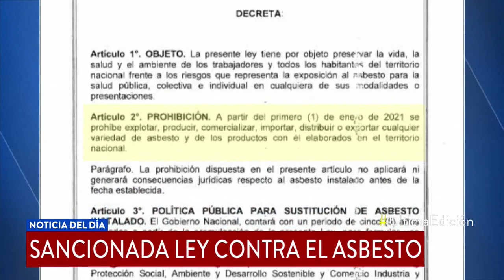Presidente Duque sanciona ley que prohíbe uso del asbesto en Colombia - Noticias Caracol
A partir del primero de enero de 2021 no estará permitido explotar, producir, comercializar, importar, distribuir o exportar esta fibra.